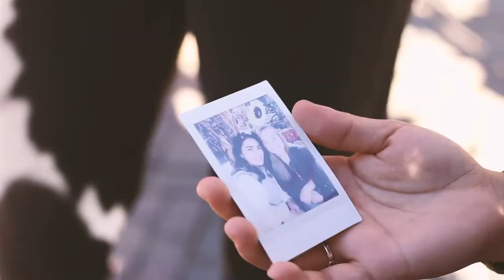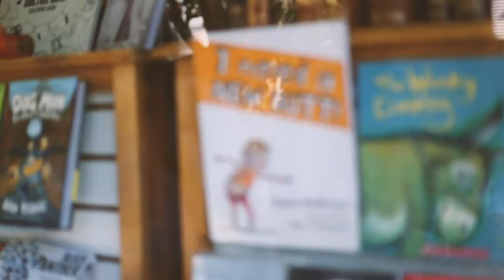Fall Break in Nashville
three college gals take on the quaint-est town in Indiana. We laughed, we cried, actually we didn't cry, we drank apple cider slushies.